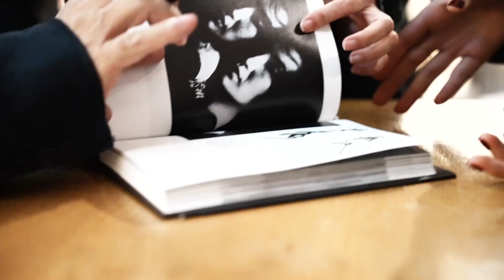叶锦添新书《凝望：我的摄影与人生》分享会 Launch Event of New Book 'Gaze'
《凝望：我的摄影与人生》是叶锦添首部自传性摄影随笔集，书中精选了其自1980年代以来各时期风格各异的代表作品109幅。在叶锦添敏锐与精妙的镜头布局中，周润发、张国荣、梅艳芳、张曼玉、王祖贤、周迅、李冰冰、桂纶镁、林嘉欣等呈现出少为大众知晓的情绪状态；与此同时，还以简洁亲切的文字呈现与他们动人的生命交集。而在致敬摄影大师黛安·阿勃丝（Diane Arbus）的初衷驱使下，叶锦添将更多的记录对象，移至现实主义的表达，不论是孟加拉少年充满神性的对视，还是藏族女孩极具生命力的凝望，抑或是纽约地铁、巴黎街头、香港老城区的喧嚣闪影，都在尝试透视出现实概念下的真实。

在叶锦添看来，摄影并不是一种创作，而是一种洞见、一种神圣的窥探，任由“看见的”发生镜头中，并同时呈现外在与内在的景域。他沉迷于对时间维度的探索，试图从现实中不断抽取出局部，以触达抽象的时间意义。

“摄影师是在进行中开创时间，而不是记录即时逝去的所有。”在这场由叶锦添创造的现实与真相之间的时间旅行中，我们每个人都将获得一种深刻的看见。